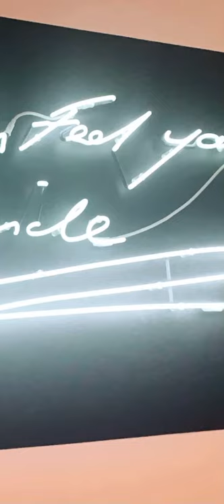The Pintos stay at the ART hotel in Denver